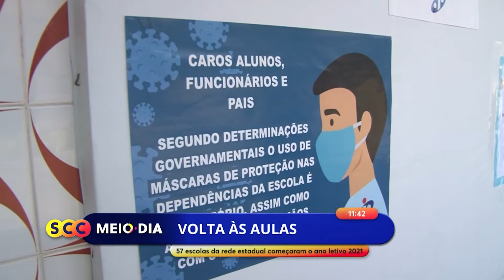Estudantes de Criciúma terão revezamento entre aulas presenciais e online